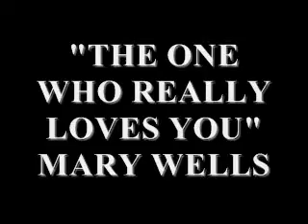THE ONE WHO REALLY LOVES YOU- MARY WELLS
FROM THE MOTOWN LEGENDS CD